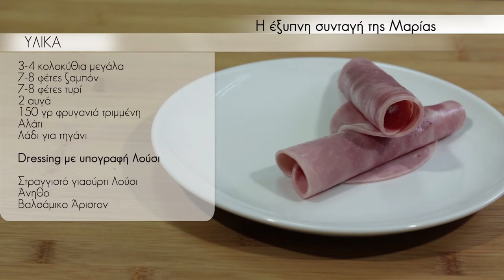Η έξυπνη συνταγή της Μαρίας με Κολοκύθι / Μύρισε Ελλάδα με τον Στέλιο Βασιλακόπουλο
Το CASH & CARRY μας προτείνει ...

Την έξυπνη συνταγή της Μαρίας με Κολοκύθι!

ARISTON HELLAS
Πλάτωνος, Τριφύλλια 244 00

Γιαούρτι πρόβειο ΛΟΥΣΙ
ΣΕΡΙΦΟΥ 6, ΆΛΙΜΟΣ
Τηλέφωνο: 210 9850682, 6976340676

Ότι χρειάζεστε για τον επαγγελματικό σας εξοπλισμό θα τα βρείτε στο STOCK HOUSE CENTER !!
Λ. Κηφισού 78, Ρέντης
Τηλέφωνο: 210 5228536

Τα πάντα κοντά σας με ένα τηλέφωνο!
CASH @ CARRY
ΤΖΩΝ ΚΕΝΝΕΝΤΥ 161 & ΣΟΛΩΜΟΥ 19,

Μην ξεχάσετε τα σχόλια σας και αν σας αρέσει κάντε share!!!

Καλή όρεξη!!!